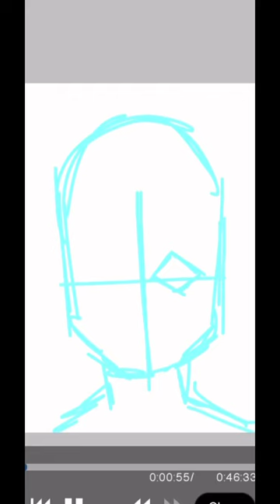Please comment if it’s okay